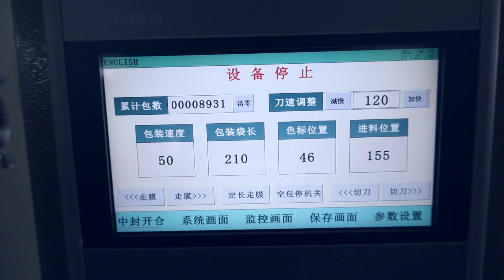veagoo packing machine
pls consult Anna  for more information about packing machine